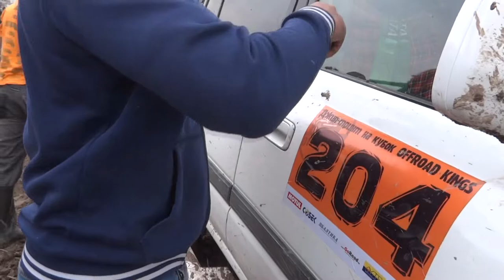4 Категория "СПОРТ" 1й заезд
Традиционный джипспринт в честь дня рождения клуба Offroad Kings (8 лет). 2 апреля 2017г.